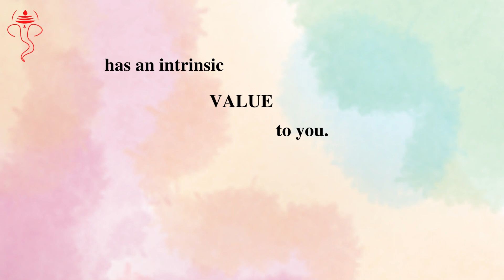There are Various Ways to Meditate- Choose Active Meditation to Empower your Brain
Submit questions via newsletter or YouTubeChannel

Sattvic activities can be easily converted into meditation. Learn more about Sattvic Method and art-based writing meditation that can help your brain in numerous ways.